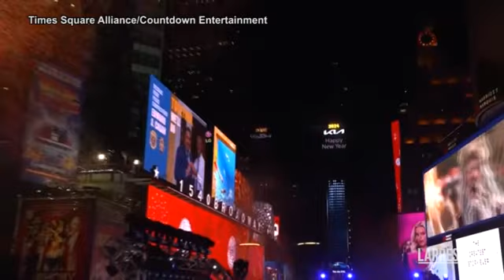Capodanno a New York, i festeggiamenti a Times Square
(LaPresse) Migliaia di persone si sono radunate a Times Square, a New York, per celebrare il Capodanno, in quello che è un tradizionale appuntamento nell'iconica piazza della Grande Mela. Luci e coriandoli hanno inondato la notte che segna il passaggio dal vecchio al nuovo anno. Un chiaro messaggio di speranza, anche se i conflitti in corso nel mondo hanno attenuato le celebrazioni e sollevato preoccupazioni sulla sicurezza in tutto il mondo.